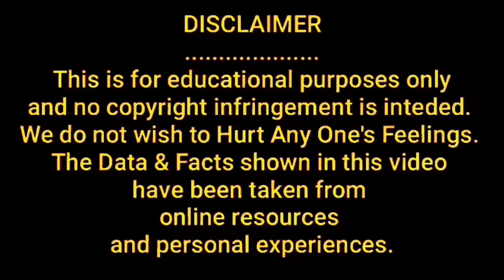Sirdard ka gharleu upay | headache | dr biswaroop roy chowdhury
बहुत मिर्च और मसालेदार खाना खाने से, नाश्ता, लंच या डिनर में से कुछ खा न पाना यानि अत्यधिक देर तक भूखे रहने से या जंक फूड खाने से पेट में जलन व गैस बनने की समस्या होती है। ज्यादा देर तक खाली पेट रहने से अधिक गैस बनती है उन्हें सिर दर्द की परेशानी बढ़ाता है, ऐसे खाने से बचना चाहिए जो एसिड बनाते हो, खाना खाने के बाद तुरन्त लेट जाने से गैस्टिक समस्या होती है। सिर दर्द से छुटकारा पाने के लिए डायट पर ध्यान रखना जरूरी होता है।कुछ खाद्द पदार्थों के सेवन करने से शरीर में कैफीन की मात्रा बढ़ जाती है जो सिर दर्द का कारण बन जाता है, जैसे-कोलड्रिंक, कॉफी, लिकर आदि। इसके अलावा जिन द्रव्यों में मोनो सोडियम ग्ल्यूमेट हो, जैसे प्रोसेस्ड मीट, फर्मेन्टड फूड, रेड वाईन, सिट्रस फ्रूट आदि का सेवन ज्यादा करने से सिर दर्द बढ़ जाता है। सिर दर्द से छुटकारा पाने के लिए कैफीन के मात्रा पर ध्यान रखना जरूरी होता है।
covered topics :- dip diet, dr biswaroop roy chowdhury, sirdard, headache, headache treatment, headache cure, headache by dr bsiwaroop roy chowdhury, home remedies

Keep Supporting Us !